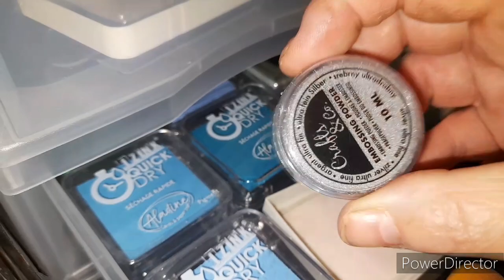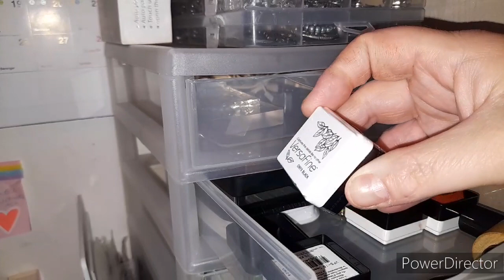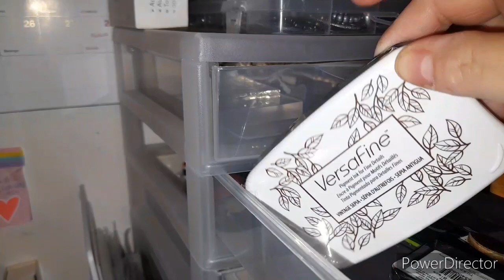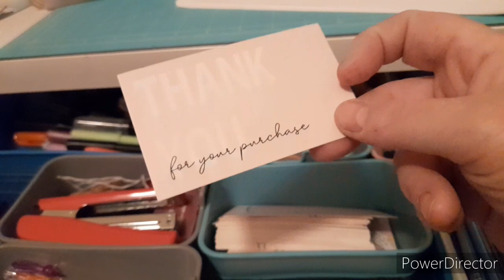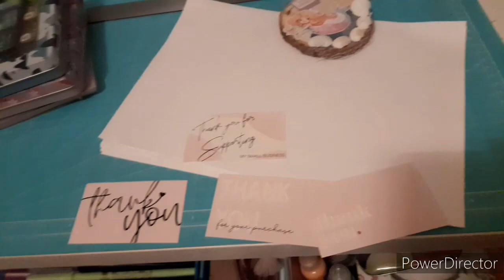Voici comment j'ai réorganiser mon scrapbureau. Partie 2.